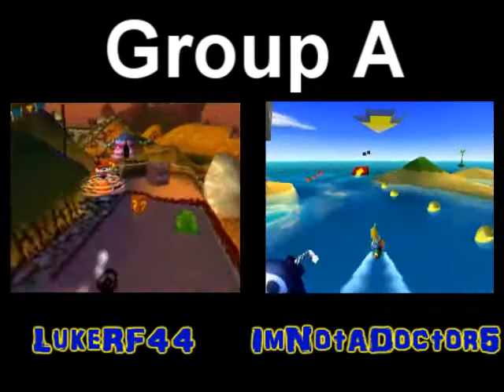IAS5 Round 1, Group A - LukeRF44 Vs ImNotADoctor5 - Crash Bandicoot 3 [2/2]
Group A Match 1

IAS1 Winner and IAS2 Runner Up LukeRF44 takes on consistently low ranked ImNotADoctor5 in this opening Group A match.

Guest commentators are ThaRixer and Rabidwombatjr